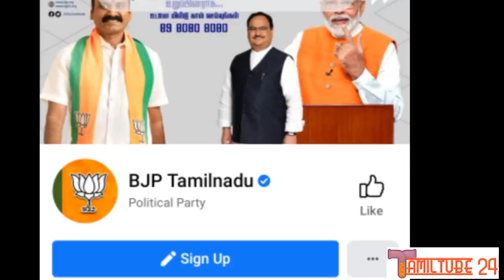உசிலம்பட்டி இளைஞரிடம் தோற்றுப்போன திமுக ஐடிவிங்/ ஸ்டாலினை எச்சரித்த பிகே/DMK/BJP/NIRMAL/PRABJPSANTH